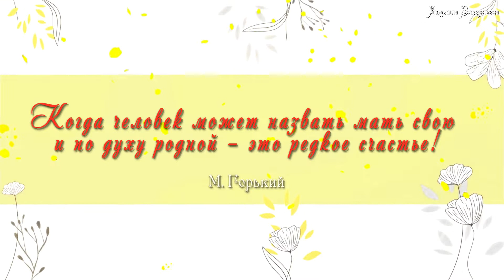Материнское сердце - Валентина Столбова/Mother's heart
МАТЕРИНСКОЕ СЕРДЦЕ
Исполняет: Валентина Столбова
Исполнение 1965г.

Видно, так уж ведется на свете,
Что всему наступает свой срок.
Подрастают негаданно дети,
Покидают родимый порог.

Ночью в поезде плохо им спится,
На уклонах качает вагон,
И летит, словно чуткая птица,
Материнское сердце вдогон.

Пусть побродят они по державе,
Пусть всегда будут дом вспоминать.
И в безвестности строгой и в славе
Любит их одинаково мать.

Пусть приснится им к дому дорожка,
На пригорке родное жилье.
То во мраке не просто окошко —
Это светится сердце её.

Сколько зимних завьюженных ночек,
Проведенных в тревоге, без сна!
Как там доченька?! Где ты, сыночек?! —
Материнская доля трудна.

Повнимательней, не подведите,
То не просто наш спутник «Восток» -
Это сердце её по орбите
За витком совершает виток.